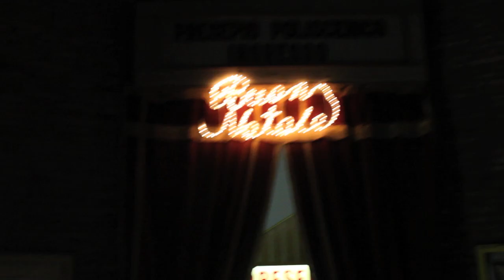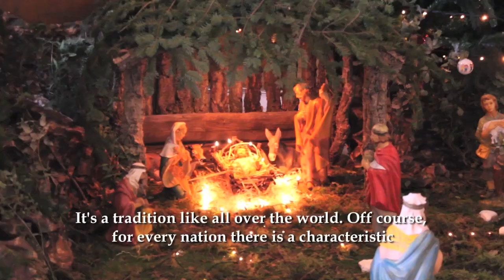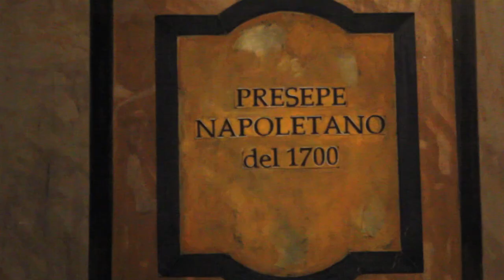Il Presepe (The Crib) - Marco Cosentino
This short documentary explores one of Italy's strongest traditions: il Presepe (the Crib).
Rich with both religious and cultural meaning, the presepe developed over the centuries to become a real art form.
It was originally shot on Christmas 2013 and edited in 2014.

Thank you to Agatha and Annette for their help during the shoot.
Roberto Alferoni

Filmed and edited by Marco Cosentino

Questo e' un breve documentario su una delle tradizioni italiane piu' importanti: il Presepe.
Ricco di significati religiosi e culturali, il Presepe si e' svillupato nel corso dei secoli diventando una vera e propria forma d'arte.
Originariamente filmato nel Natale 2013 e montato nel 2014.

Grazie ad Agatha ed Annette per l'aiuto durante le riprese.
Ringraziamento speciale a:
Roberto Alferoni

Riprese e montaggio di Marco Cosentino